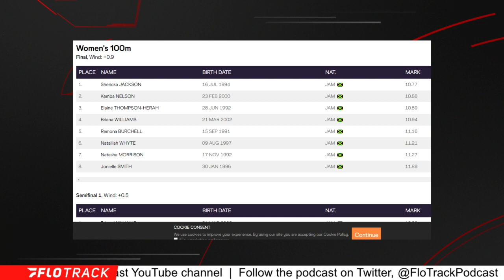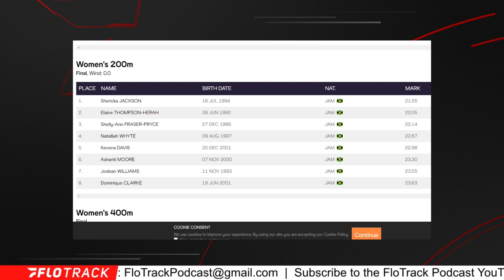Shericka Jackson Is GREATER Than Elaine Thompson-Herah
Shericka Jackson runs 21.55 at the 2022 Jamaican Trials.